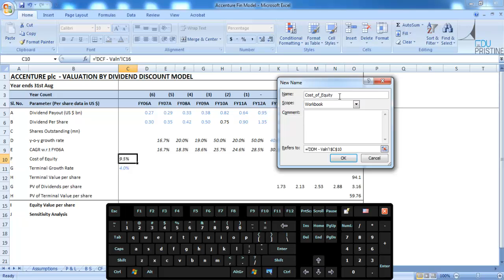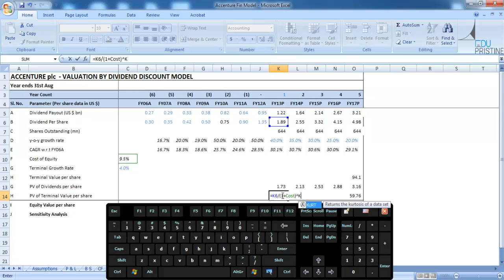Financial Modeling Shortcuts in Excel - Create Name in Windows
Introduction:

To make your Financial Modeling experience less frustrating and more productive we have put together Financial Modeling Shortcuts in Excel, use these Shortcuts in Excel to carry out the various activities with great ease. These shortcuts in Excel will help you save a lot of time and be most productive.

Create Name Shortcut in Excel:

While working on Financial Models you have to use the same data over and over again. Inorder to make it easy you can name the data and use the label, best way to do that is to use the Create Name Shortcut in Excel.

You might want to use the Create Name shortcut in Excel to make your work less redundant and spend time more productively.

About EduPristine

Trusted by Fortune 500 Companies and 10,000 Students from 40+ countries across the globe, EduPristine is one of the leading Training providers for Finance Certifications like CFA, PRM, FRM, Financial Modeling, Business Analytics etc. EduPristine holds a profound history in training Risk Professionals across the globe. It has been an International Authorized Training provider for FRM & PRM trainings since past 4 years and has helped 250+ FRM aspirants clear the Exam. It is Registered with GARP & CFA Institute as an Approved Provider of Continuing Professional Education (CPE) credits.